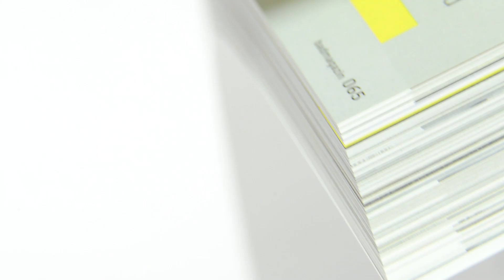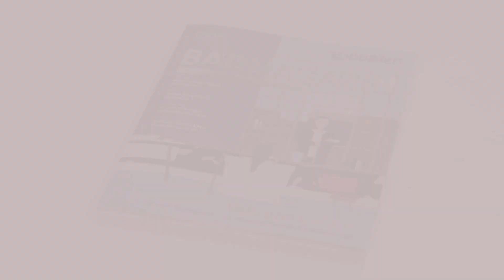Das neue Badmagazin – innovative Impulse fürs Leben im Bad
Inspiration und Emotion gut verpackt in informative Stories. Mit seinem neuen Badmagazin spricht Duravit nicht nur Badrenovierer oder Hausbesitzer an, sondern alle, die Spaß an hervorragendem Design, guter Gestaltung, interessanten Raumlösungen, spannenden Inhalten und bestem Bildmaterial haben.